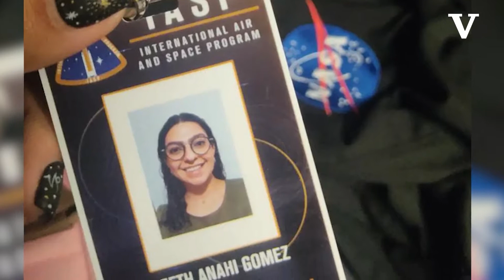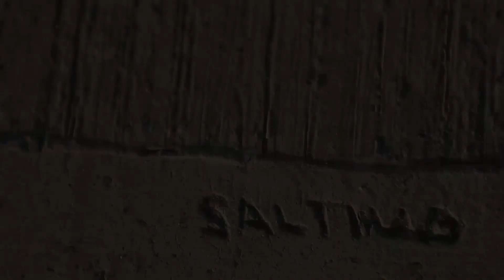¿Soñar con ir a la NASA? Desde México Lizeth Gómez decretó que lo haría y así lo cumplió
Los comentarios negativos que Lizeth recibió al decidir estudiar Ingeniería Mecatrónica siendo mujer, los transformó en resiliencia para participar en un programa Internacional de la NASA.